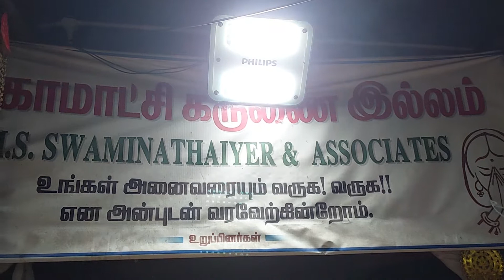10 January 2022 நவக்கிரக யாகம் லோக ஷேமம் அனைத்து மத மக்கள் ஒமேக்ரான் கொரணா விடுதலை பெற மந்திரம்